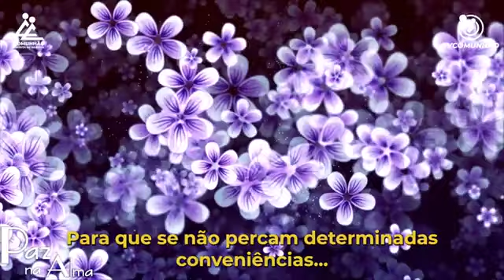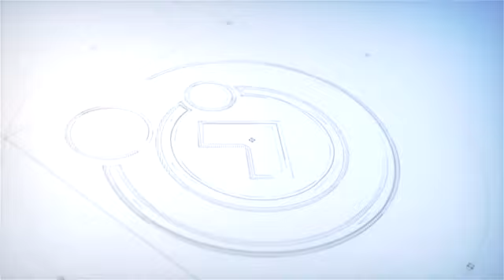Bom dia - Paz na Alma - NOS PADRÕES DE JESUS